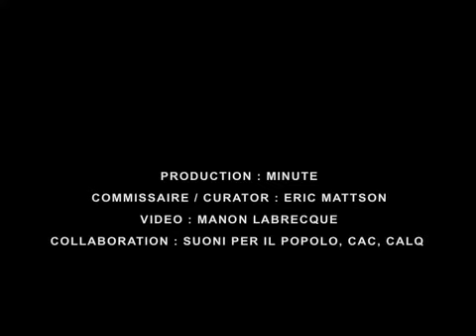GHOSTS OF PUBLIC SPACES / ACTIONS! - STEVE BATES + LETHE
LES FANTÔMES DES ESPACES PUBLICS
GHOSTS OF PUBLIC SPACES / ACTIONS!

11 au 15 Juin 2012 / June 11 to 15, 2012

STEVE BATES (QC) -- LETHE (JAP)

15 Juin 2012 / June 15, 2012
Fonderie Darling, Montréal

PRODUCTION: MINUTE
COMMISSAIRE / CURATOR : ERIC MATTSON
PRODUCTION VIDEO : MANON LABRECQUE
COLLABORATION : SUONI PER IL POPOLO, CAC, CALQ